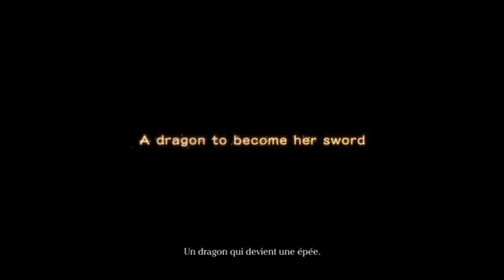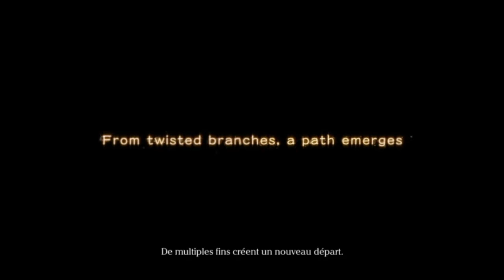Drakengard 3 Let's play FR - Introduction - A partir de lundi 9 mars 2020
Bonjour tout le monde, on se retrouve pour l'introduction de Drakengard 3 Let's play FR. Dans cet épisode on va voir la cinématique d'introduction du jeu